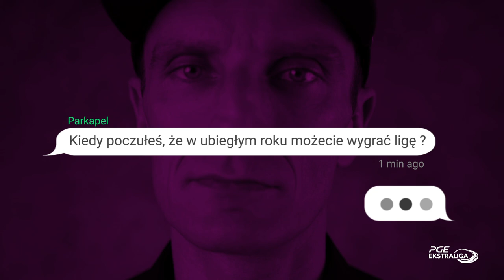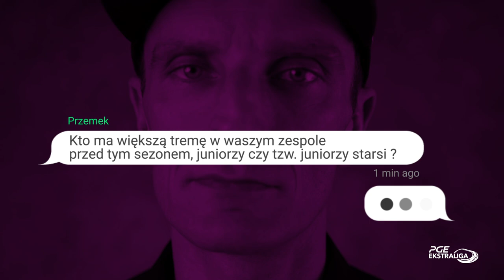Tomasz Gapiński: juniorzy i "starsi juniorzy" z Ostrowa. Q&A z kapitanem ARGED MALESA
Kapitan ARGED MALESA Ostrów, Tomasz Gapiński to pierwszy bohater cyklu Q&A w sezonie 2022. Żużlowiec odpowiedział na pytania m.in. o: nową formułę play-off. do których biegów lubi najchętniej wracać i wsparcie dla BUDMAX-STAL POLONII Piła.

- Juniorzy starsi są cały czas spokojni i weseli. Kto czuje większa tremę? Myślę, że młodzieżowcy jednak. My bardziej doświadczeni zawodnicy zjedliśmy już nie jedno na żużlu, więc na spokojnie sobie z emocjami i adrenaliną poradzimy. Gorzej może być z juniorami, ale oczywiście będziemy ich wspierać i doradzać, aby jednak tego stresu za dużo nie było - powiedział Tomasz Gapiński.

Captain of ARGED MALESA Ostrów, Tomasz Gapiński is 1st hero of episode from Q&A series. Rider told about new form of play-off, your favourites heats in Ostrów and support for BUDMAX-STAL POLONIA Piła.